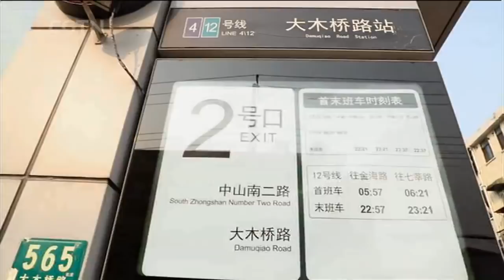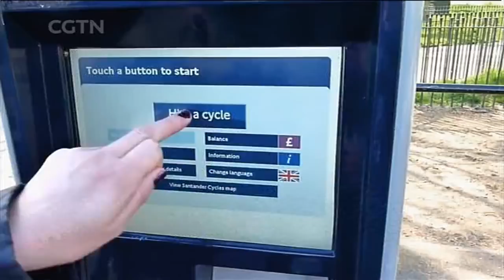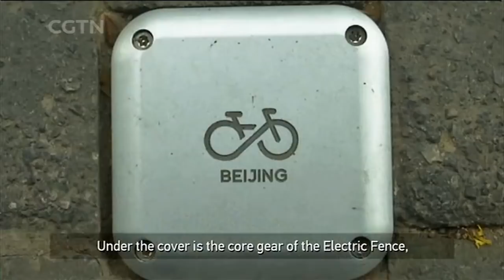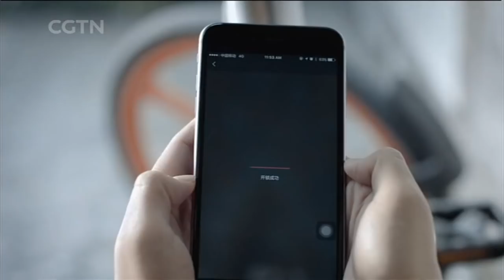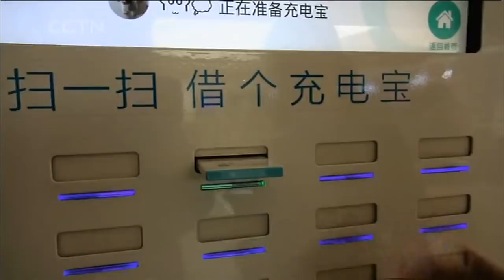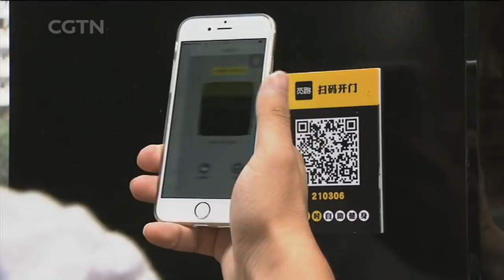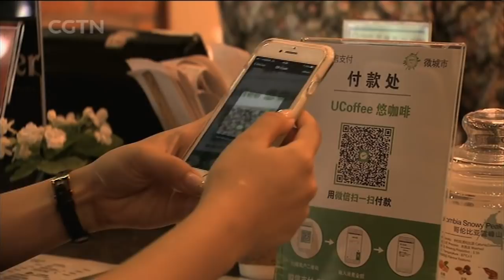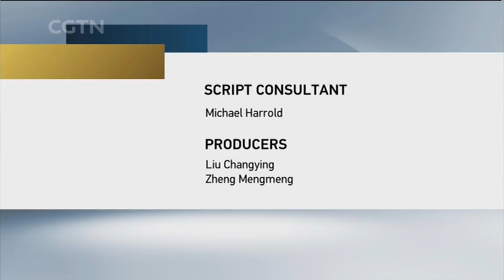Rediscovering China: Revolution in the kingdom of bicycles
Bike-sharing business has been booming in China for a year and is now the world is welcoming the idea. The video provides an insight into the bike sharing phenomenon.

Rediscovering China is a weekly show on CGTN that offers a unique insight into an aspect of life in China today. With its unrivaled access to the country's people and places. It brings you in-depth reports on the major issues facing China at a time of a rapid change.